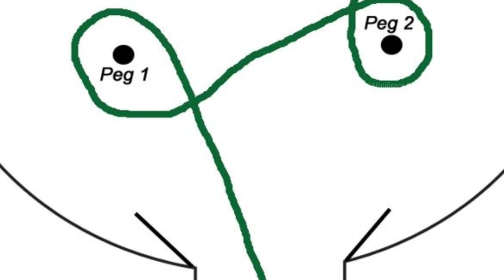The Great Australian Campdraft | Unique Australian Sport | Best Cattle Sport | The MAGnificent Show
Hi Everyone!

This video was filmed in Katherine, Northern Territory, Australia. There is a unique sport called “Campdrafting” in Australia involving a horse and rider working cattle. I have filmed one of those games and presenting to you guys through this video.